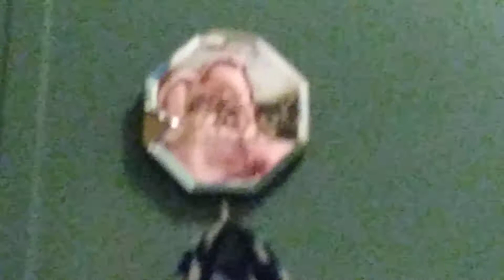Having fun at the night pt3😱ending